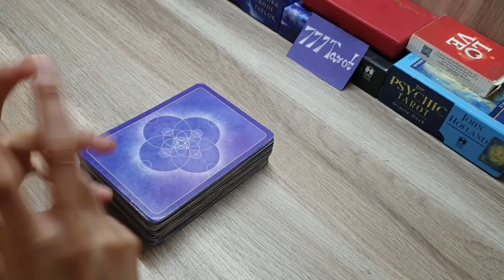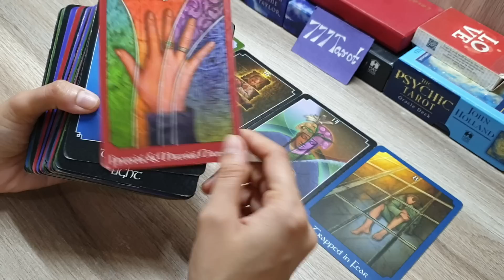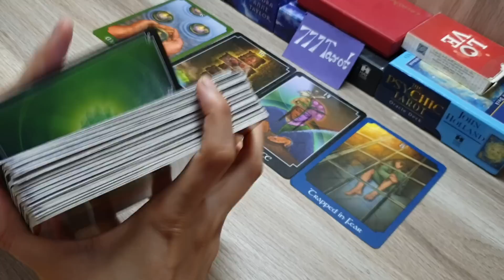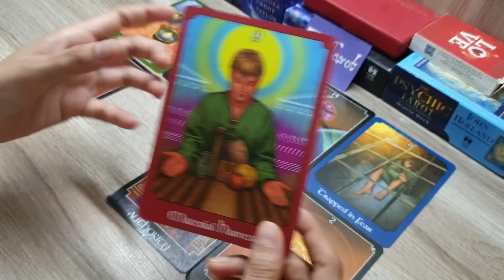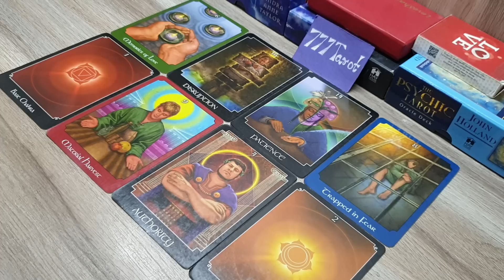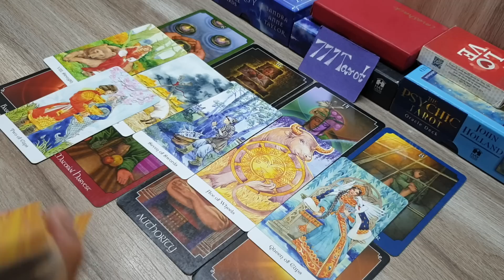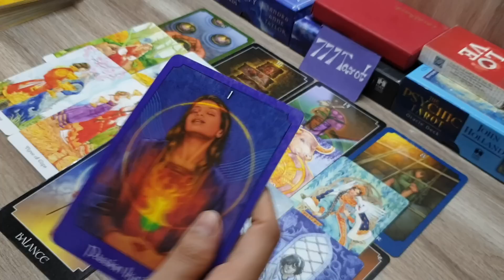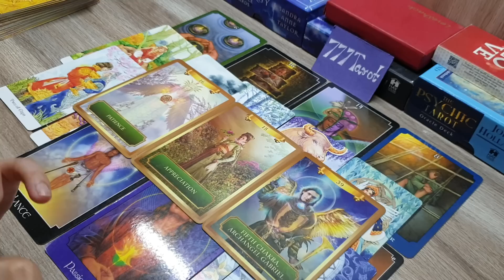11:11 twinflame/soulmate: CURRENT feelings of your PARTNER for you.. next action 🌷 God guidance 🙏🏻💝🤲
Hello ..